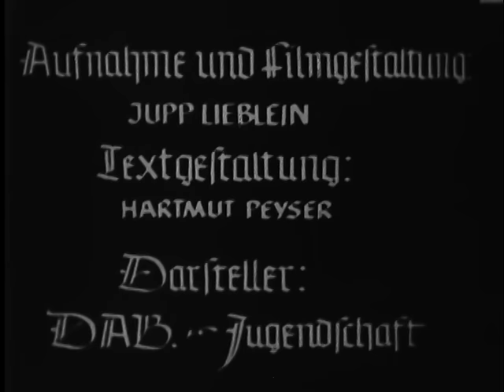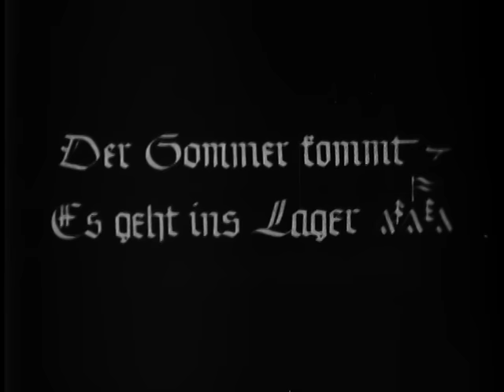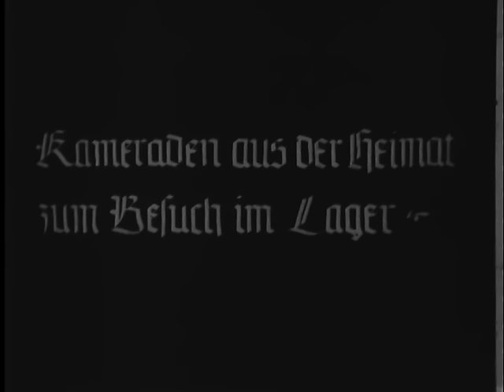EIN FILM VOM LEBEN UND TREIBEN DER DAB JUGEND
EIN FILM VOM LEBEN UND TREIBEN DER DAB JUGEND - National Archives and Records Administration   - ARC Identifier 37487 / Local Identifier 131-B-7 - Office for Emergency Management. Office of Alien Property Custodian. (04/21/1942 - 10/14/1946).  Boys and girls in uniform at the German American Vocational League building in New York City and at Camp Bergwald.  DVD copied by IASL Master Scanner Timothy Vollmer.